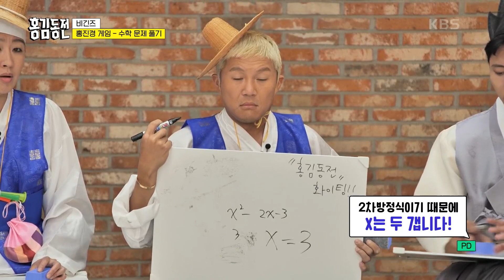생각보다(?) 잘 푸는 멤버들의 모습에 급 자리 바꾸기 요청＠.@ [홍김동전] | KBS 220714 방송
생각보다(?) 잘 푸는 멤버들의 모습에 급 자리 바꾸기 요청＠.@